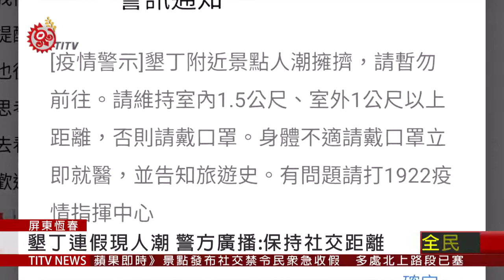墾丁連假現人潮 警方廣播:保持社交距離 2020-04-04 IPCF-TITV 原文會 原視新聞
清明連假屏東墾丁再次湧入大批人潮，屏東縣政府擔心人多擁擠恐造成群聚感染，派出當地員警廣播，希望民眾保持防疫的社交安全距離，而進入墾丁的民眾，也陸續收到疫情指揮中心發送警示訊息提醒，呼籲民眾要遵守防疫規範。

大批人潮湧現，相對群聚感染風險就會提升，當地醫療負荷也是另一個隱憂，恆春基督教醫院對此做好配套措施，如有緊急狀況就會提高防疫等級。

員警和醫護人員再次呼籲，雖然台灣武漢肺炎疫情還算穩定，但千萬不要輕忽，保護自己的同時，也是保護別人，更為在前線忙得不可開交的醫護人員，減輕防疫工作壓力。